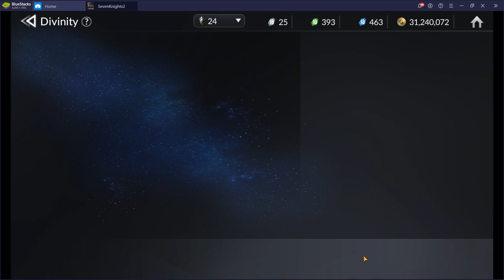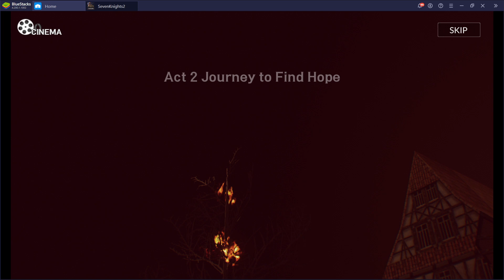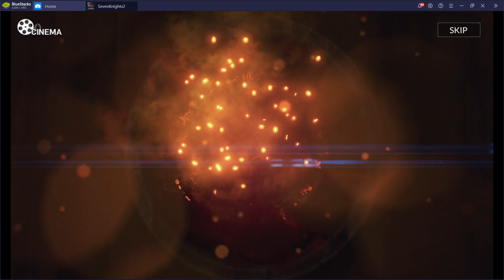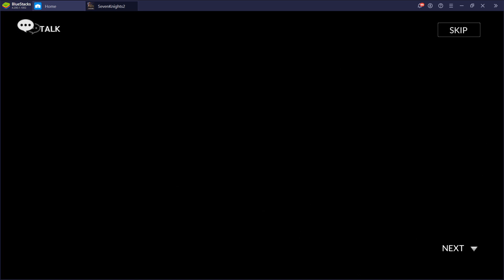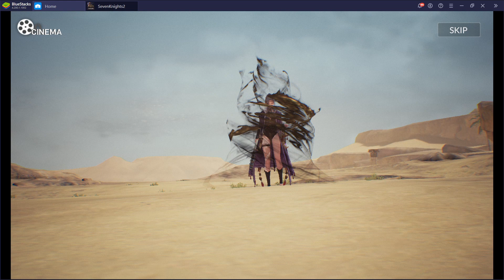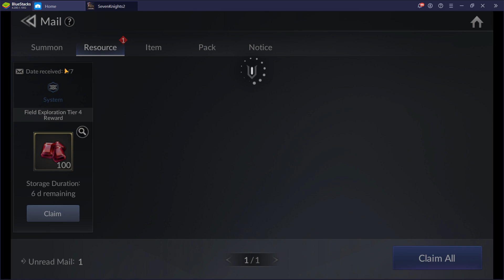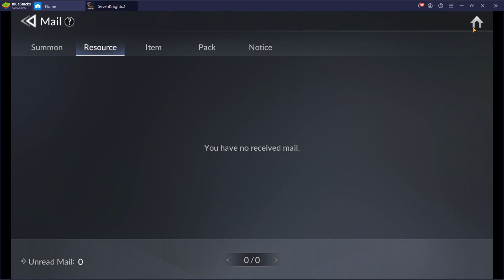Seven Knights 2 (세븐 나이츠 2) - Gameplay - 2022-03-06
Game:
Seven Knights 2 (세븐 나이츠 2)

Played on BlueStacks 4

PC Specs:
64 GB Ram